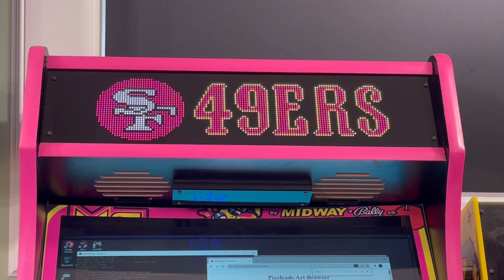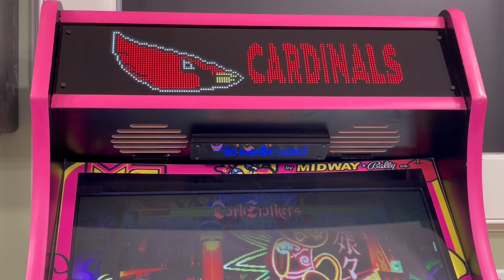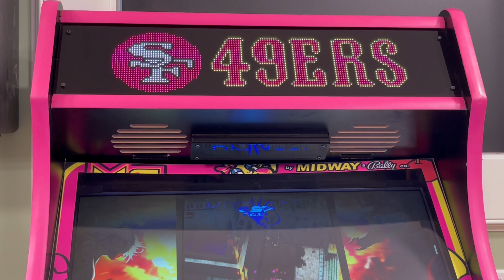Football Art Pack LED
The Football Pack for Pixelcade LED marquees is a software download that includes an animated marquee (GIF) and a marquee (PNG) for each NFL team (32 in total). Set your favorite team as your default marquee on a Pixelcade LED or BitPixel LED arcade marquee.